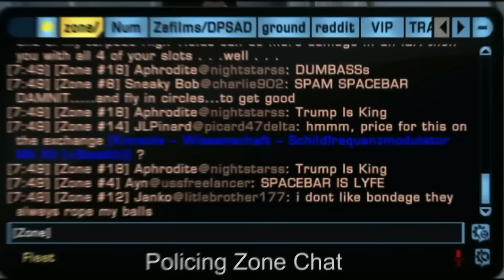STO - Top 5 Ground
Check out some of the other actors and writers YouTube channels below